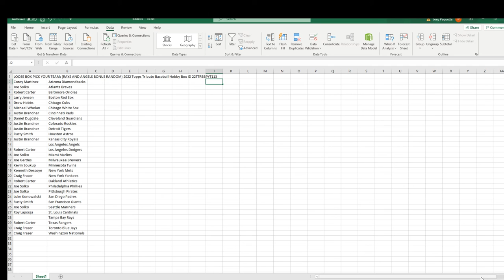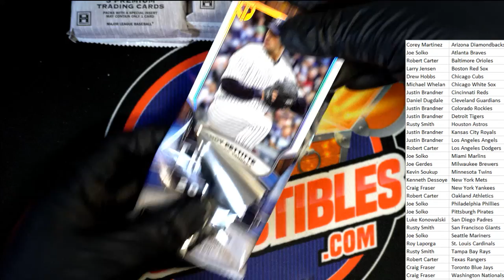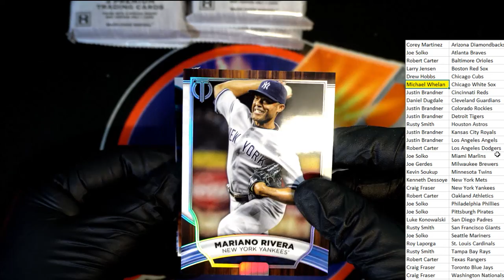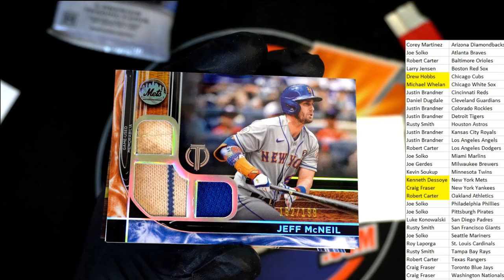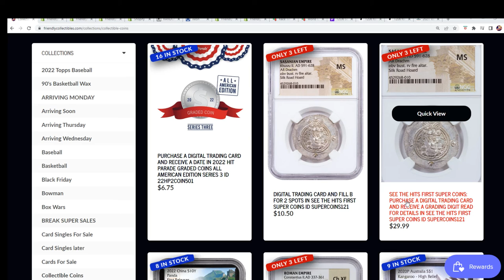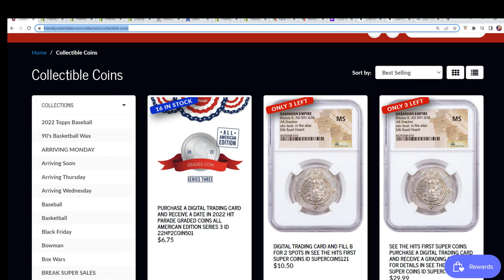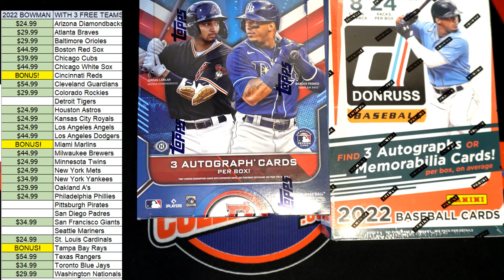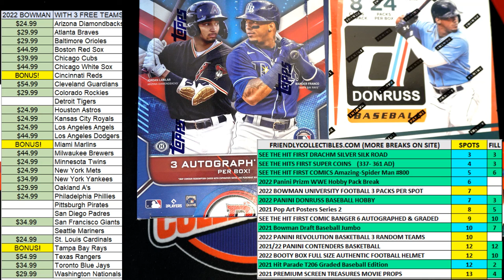2022 Topps Tribute Baseball Hobby Box ID 22TTRBBPYT113